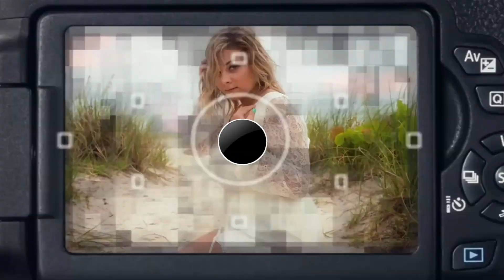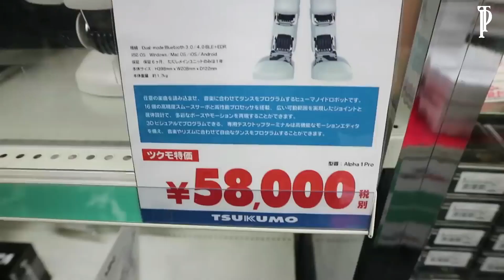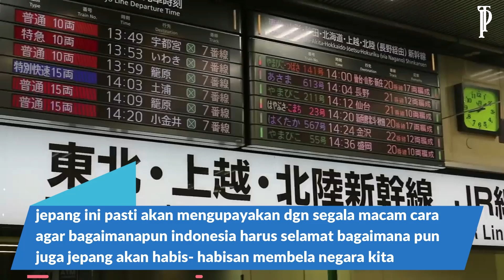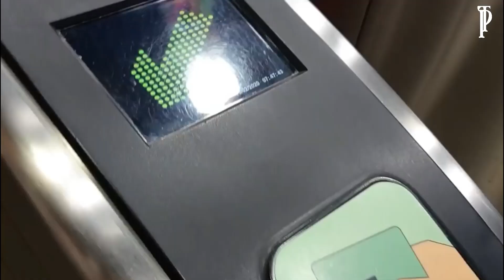5 Negara Yang Siap Bantu Indonesia Jika diserang | indonesia vs malaysia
5 negara yang akan membatu indonesia jika perang dengan malaysia | indonesia vs malaysia | reaction, indonesia malaysia, 5 Negara Yang Siap Bantu Indonesia Jika diserang, indonesia vs malaysia, malaysia vs indonesia, malaysia reaction, reaction malaysia, indonesia malaysia reaction, malaysia reaction indonesia, malaysia terbaru 2022, malyasia terbaru, indonesia terbaru, seperti yang kita tau bahwa indonesia dan malaysia adalah negara yang bertetangga dan bersahabat, namun tak dapat di pungkiri juga, bahwa dalam hati kecil masing-masing bahwa kedua negara ini saling menyimpan dendam kesumat yang telah tertanam sejak jaman nenek moyang cheesy-grin
Sekedar repost dari KasKus, Inilah negara2 anggota Geng Motor Indonesia biggrin yang siap membantu jika diserang Malaysia.